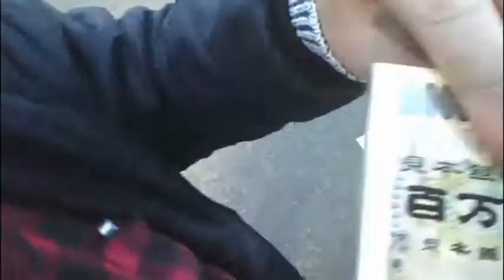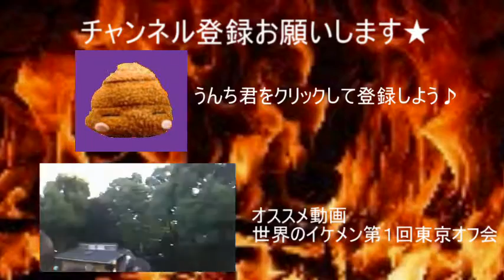BUNZIN&くるみんアロマ合同オフ会に行ってきた！【世界のイケメン】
2016年1月10日（日）代々木公園にて地上波でも最近大人気のYouTuber BUNZINさんとくるみんポーズで有名なくるみんアロマさんのオフ会に参加してきました！

BGMは『甘茶の音楽工房』­さんからお借りしています。